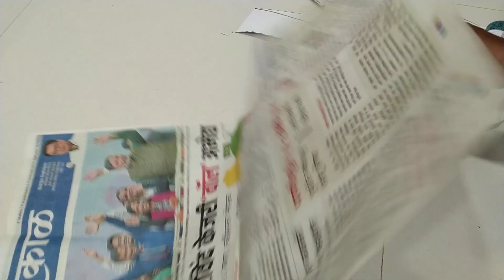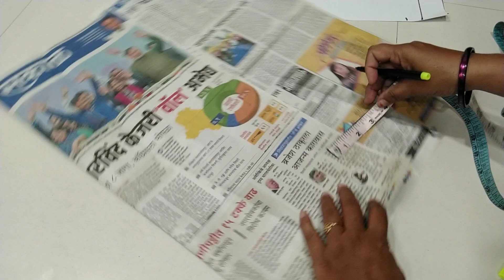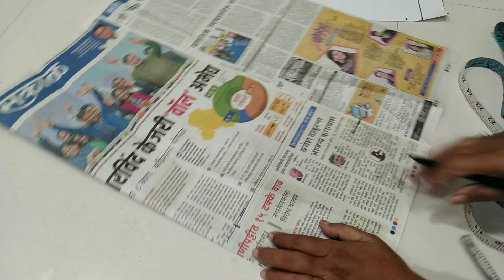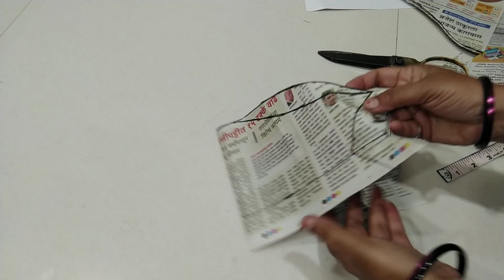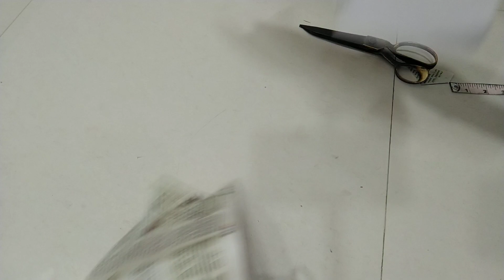ब्लाउज की चेस्ट के हिसाब से बाजू की चौड़ाई कितनी लेनी है